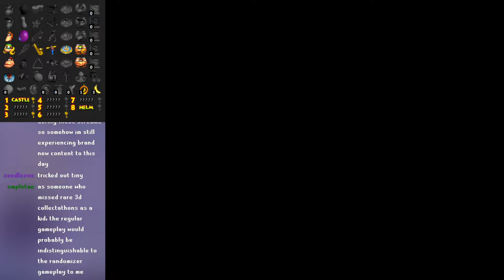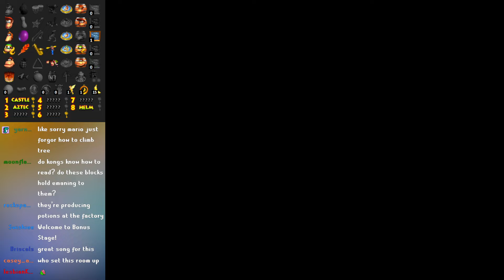Trog - Donkey Kong 64 Randomizer (All Keys Run 2)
Original Title: DK64 Randomizer S3 All Keys Training Arc